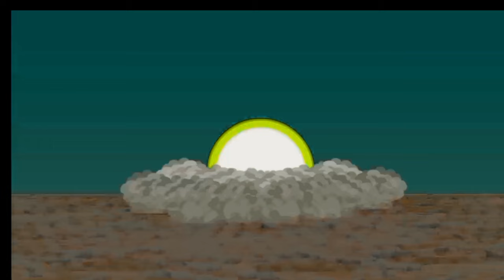2 Super heros fighting unbelievable 😳 Hulk Vs Superman💪💪 Big fight 😍😍💥💥